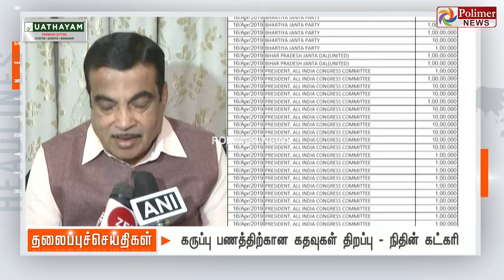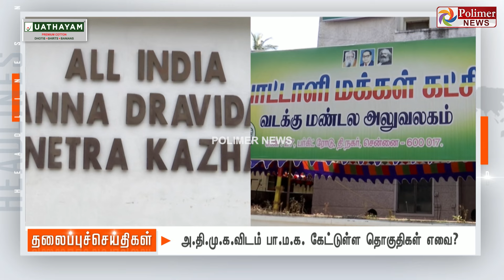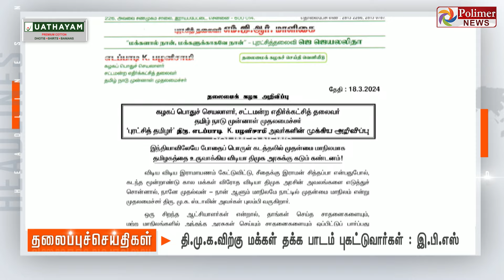Today Headlines - 18 March 2024 | பிற்பகல் தலைப்புச் செய்திகள் | Afternoon Headlines |Polimer News